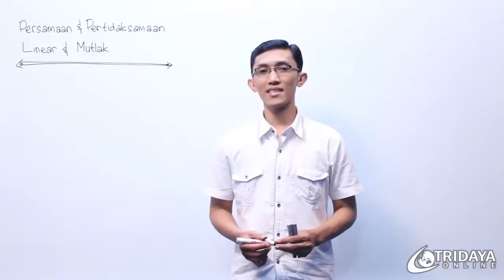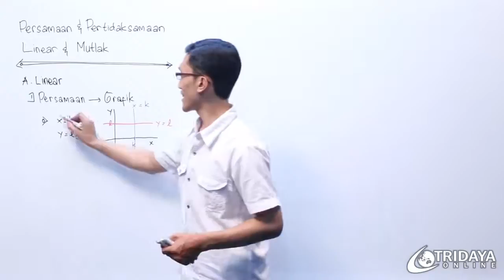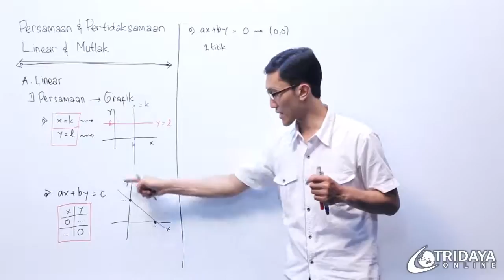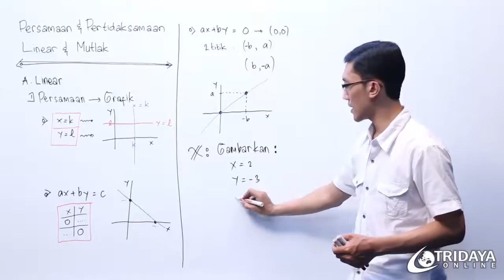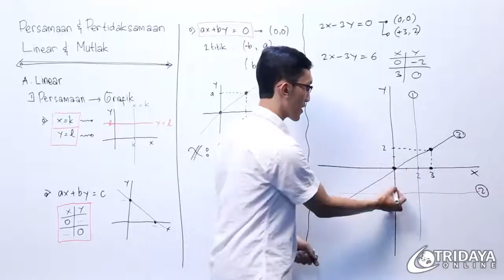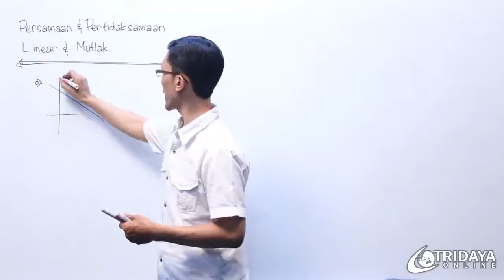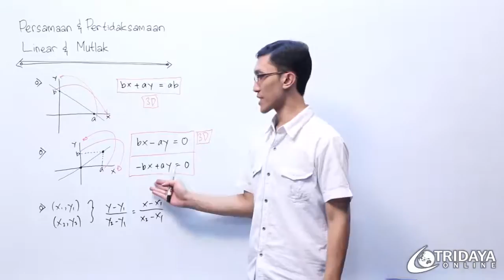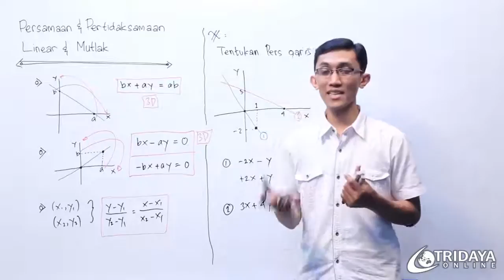Kelas 10 SMA - Matematika - Persamaan & Pertidaksamaan Linear Mutlak Part 1 - Bimbel Tridaya Online